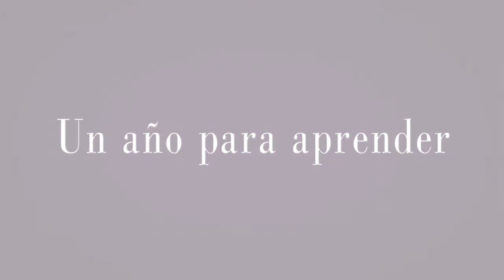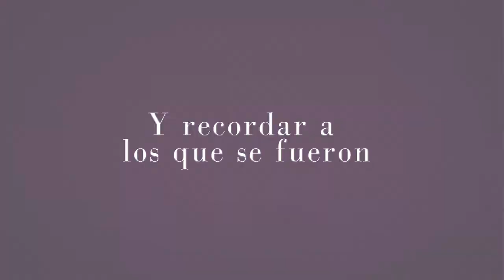Feliz Año 2015 - Páginas Libros de Magia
Todos los que formamos y hacemos posible Páginas Libros de Magia queremos desearos a todos un feliz y próspero año 2015. Gracias por compartir vuestra pasión con nosotros.